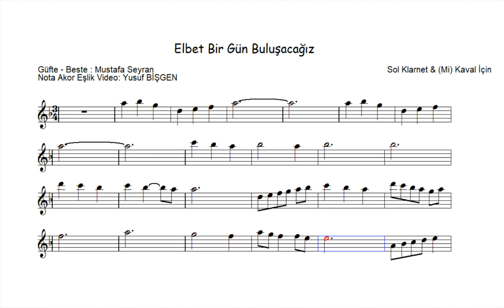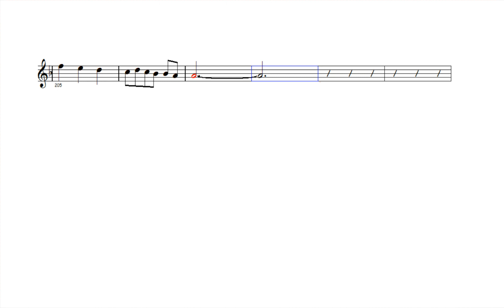Sol Klarnet & (Mi) Kaval İçin Nota Eşlik - Elbet Bir Gün Buluşacağız - La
Elbet Bir Gün Buluşacağız
Güfte - Beste : Mustafa Seyran
Nota Akor Eşlik Video: Yusuf BİŞGEN
( Sol Klarnet & (Mi) Kaval İçindir - La - )

karaoke videoları
eğitici kanallar
eğitici video
eğitim
nota eğitimi
enstruman eğitimi
çalgı eğitimi

içeriğinden oluşmaktadır.